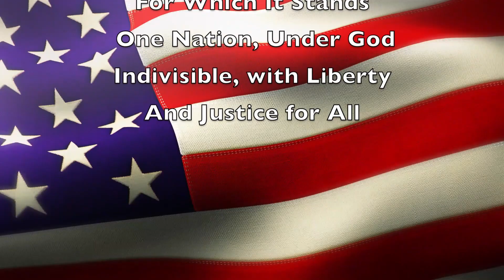Trojan News 3.1.23